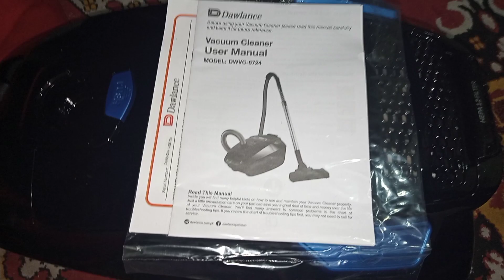Bhai Ny Surprised KR Dia SB Ko || Chicken Palak||Daily Vlog By Attia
daily vlog
surprise
attia vlog
life with attia